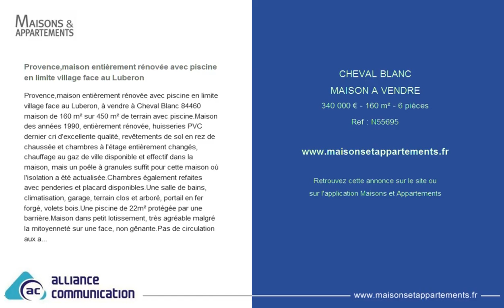CHEVAL BLANC - MAISON A VENDRE - 340 000 € - 160 m² - 6 pièces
Référence : N55695

Provence,maison entièrement rénovée avec piscine en limite village face au Luberon
Provence,maison entièrement rénovée avec piscine en limite village face au Luberon, à vendre à Cheval Blanc 84460 maison de 160 m² sur 450 m² de terrain avec piscine.Maison des années 1990, entièrement rénovée, huisseries PVC dernier cri d'excellente qualité, revêtements de sol en rez de chaussée et chambres à l'étage entièrement changés, chauffage au gaz de ville disponible et effectif dans la maison, mais un poêle à granules suffit pour cette maison où l'isolation a été actualisée.Chambres également refaites avec penderies et placard disponibles.Une salle de bains, climatisation, garage, terrain clos et arboré, portail en fer forgé, volets bois.Une piscine de 22m² protégée par une barrière.Maison dans petit lotissement, très agréable malgré la mitoyenneté sur une face, non gênante.Pas de circulation aux abords de l'habitation.Cette maison se trouve à 20mn d'Avignon et de la gare TGV, 10mn de Cavaillon et 40mn de Marseille - Bien soumis au DPE : Non - Bien en coproprieté : Non - Prix de vente (TTC) : 340000 â‚¬* - *Honoraires Charge Vendeur - Votre contact : LORENT CHRISTIAN - Tel : - RSAC : 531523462 - Site internet (Nos honoraires) - Numéro de carte professionnelle : cpi 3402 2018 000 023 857 - Détention de fonds : Non - Annonce rédigée et publiée par un agent commercial